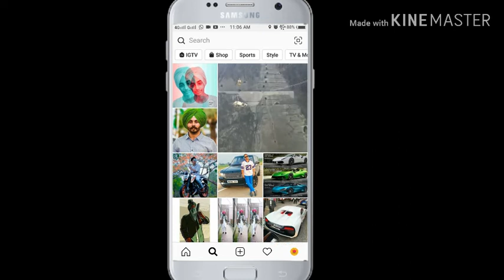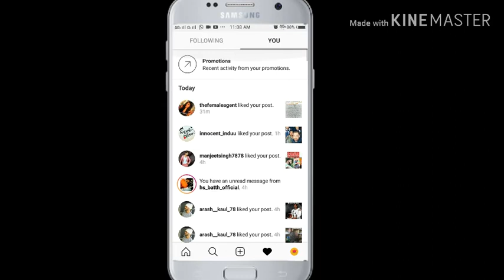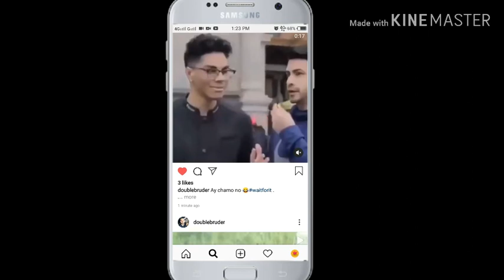Instagram ਦੇ Followers ਵਧਾਉਣ ਦਾ ਆਸਾਨ ਤਰੀਕਾ | Easiest way to increase instagram followers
Dosto Is video Vich Mai Organically Way nal Instagram De Followers Increase Krn Dea Tricks Dsea Ne Jina Nu Follow KrKe Tusi Free Vich Followers Gain Kar Sakde Ho Te Ina Tricks Da Account Nu Koi V Nuksaan Nahi Hai.

Your Query

How To Gain Instgram Followers

Easy Trick For Gaining Instagram Followers

How To increase Your Followers

Organically Way To Increase Instagram Followers

Easy Instagram Trick

Gmail - iilovemaan67@

ਤੁਹਾਡੀ Support ਦੀ ਬਹੁਤ ਜਰੂਰਤ ਹੈ